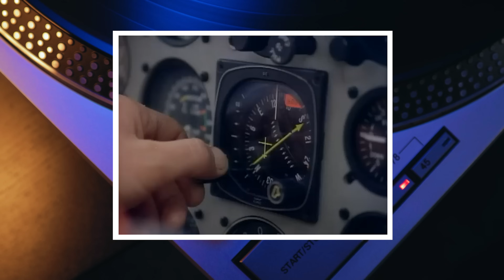It Started Out as a JOKE…Ended as an UNLIKELY Duet That RULED Every Chart in 1985!-Professor of Rock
So how much is too much of a good thing? Well, today’s artist Phil Collins may epitomize the answer. This radio titan got off to a strong start in the 70s, was pretty much everywhere in the 80s, and barely slowed down for the 90s. He took over an established band in the 70s in Genesis then in the 80s he doubled his output by kicking off an unrelenting solo career… Beyond that, he also tried his hand at producing and collaborating with many legends… which brings us to today’s track: a so-called side-project that became a surprise duet when the Phillip Bailey of Earth Wind and Fire, whom he was producing suggested they write one together.  It came quickly and they created a rough demo…except when they came back the next day to record it, they realized the demo was perfect so they released it…the story of one of the catchiest songs of 1985 is NEXT on the Professor of Rock.

Executive Producer
Brandon Fugal

Honorary Producers
Eric Casella, Sherill Thatcher, Christina Root, K&K Bosemer, Charles Dirienzo Jr, Kimberley Rumburg

Professor's Store

- 100 Best Selling Albums
- Ultimate History of 80s Teen Movie
- 80s to 90s VHS Video Cover Art

Hey music junkies, Professor of Rock, always here to celebrate the greatest artists and the greatest songs of all time. if you begged your parents to take you to a showbiz pizza place as a kid you’ll dig this channel of deep musical nostalgia make sure to, subscribe below right now. I promise that you are going to love this channel. There you’ll find an additional catalog of exclusive content and you can even become an honorary producer to help us curate this music history.

So, it’s time for another edition of #1 in Our Hearts. This show honors songs that were so unbelievably great, they absolutely should've been #1 on the Billboard Hot 100 Chart. But for whatever reason, be it radio play, lack of marketing, label support, or just sheer stupidity, the song came up short. On previous episodes, we have covered Every Little Thing She Does is Magic by The Police, Somebody’s Baby by Jackson Browne, and Your Love by The Outfield.

But this time around we’re giving you twice as much as usual, with a double dose of Phils… It’s Phil Collins and Philip Bailey and their global smash hit ‘Easy Lover’. So to set up a running theme for today’s episode, I want to start out by asking a question. Is it possible to have too much of a good thing? And if so, “How much Phil Collins is too much Phil Collins?” Keep that question in the back of your mind as we go…

So coming into the mid-80s, Phil Collins was everywhere. He was all over the place in the music world. Just five years into the neon decade, the workaholic drummer-frontman had already released 3 albums with Genesis, 2 solo albums, and had headlined the Against All Odds Motion Picture Soundtrack. In the process, he also racked up 11 Top 40 hits. Three of them going Top 10. Remember these?

But that wasn’t all Collins was up to. Phil was also moonlighting for a long list of side projects… For instance, in 1980 he played drums on former Genesis bandmate Peter Gabriel’s third studio album.  And he drummed on two Robert Plant records: 1982’s ‘Pictures at Eleven' and 1983’s ‘The Principle Moments.’

There were charity projects like Band Aid’s ‘Do They Know It’s Christmas?’ in 1984. And in later he became the only artist to perform at both Live Aid concerts… on two continents… on the same day!   If that wasn’t enough, Collin also took the helm for multiple...